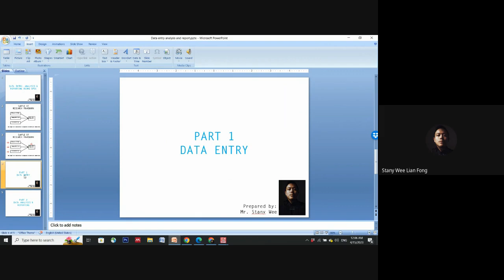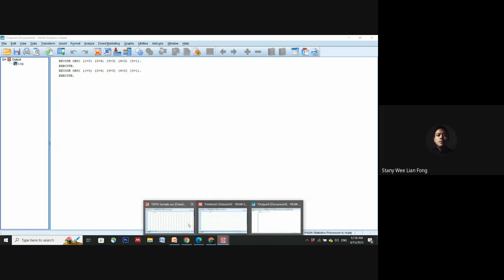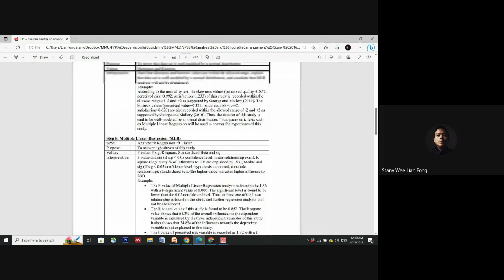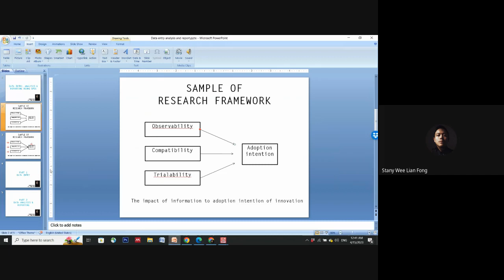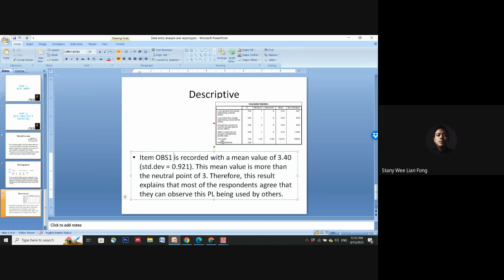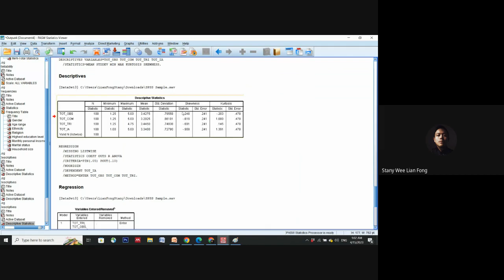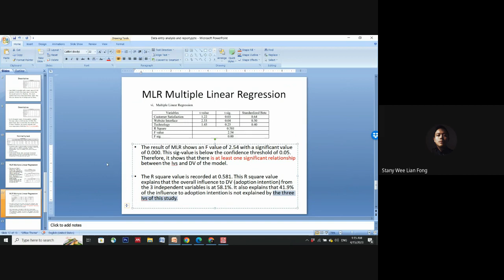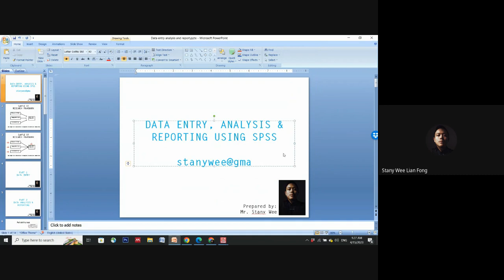(FYP) Data Entry, Analysis, and Reporting Using SPSS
Data Entry, Analysis, and Reporting Using SPSS